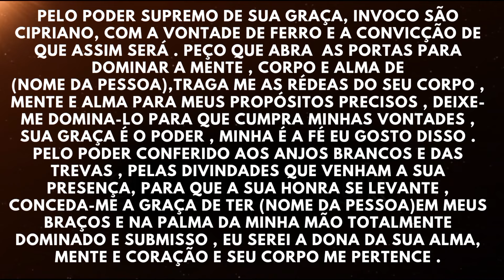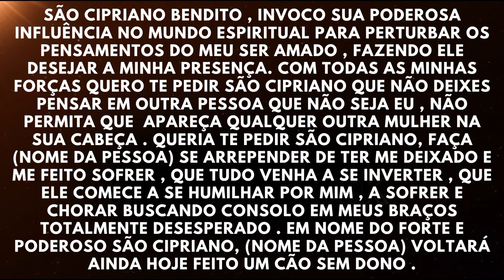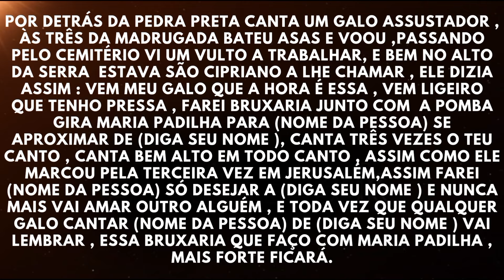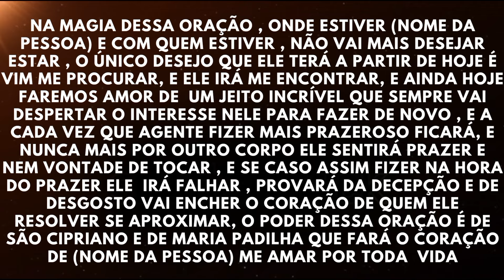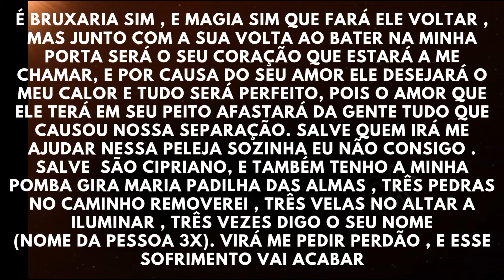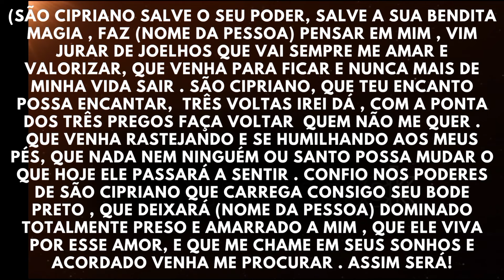Oração pesada para seu amor te procurar e ficar amoroso e te amar feito louco.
Oração forte para ter a atenção e o amor dele somente para você.